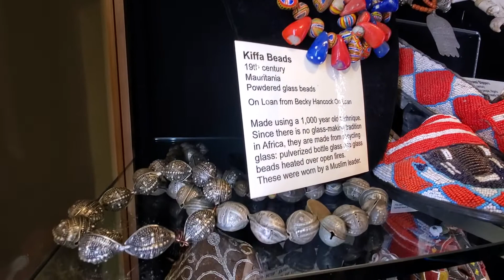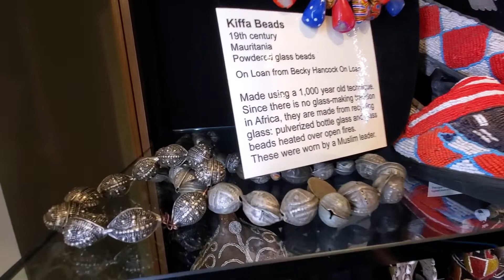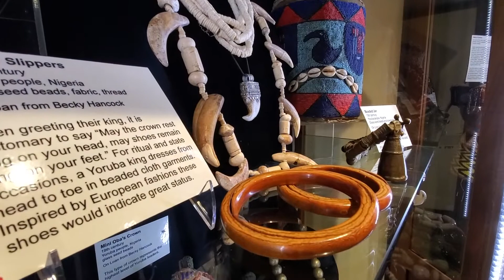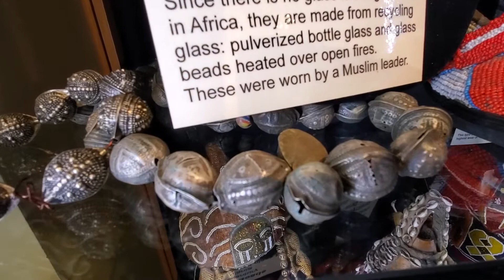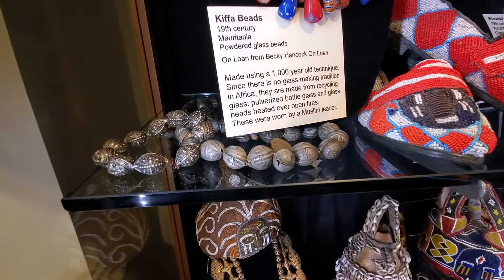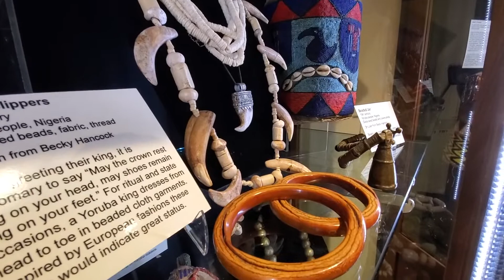A Look Inside "From Rituals to Runways: The Art of the Bead" Part 4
Beads made from amber, tiger claw, ostrich eggs and more! BCM Curator of Collections Jason French continues his tour of BCM's newest bead exhibit with avid bead collector and owner of St. Theresa Textile Troves Becky Hancock.